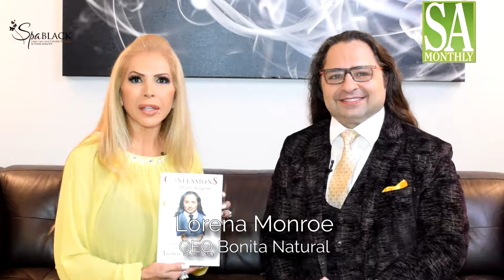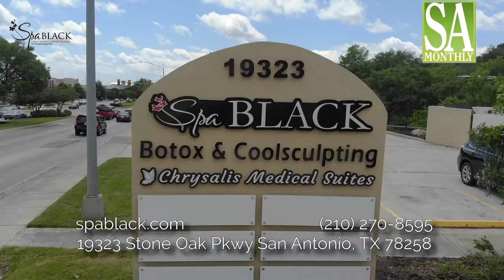San Antonio Monthly Magazine Interviews Dr Jeneby about his Book at Spa Black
Plastic Surgery In San Antonio by Dr Jeneby  | San Antonio Austin